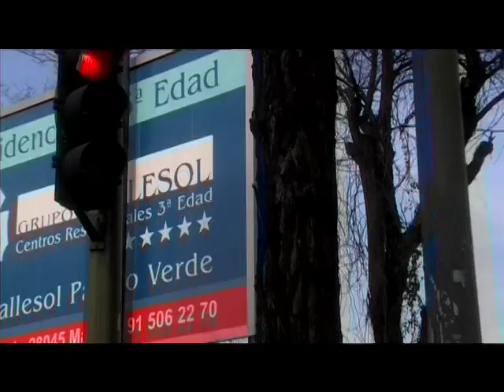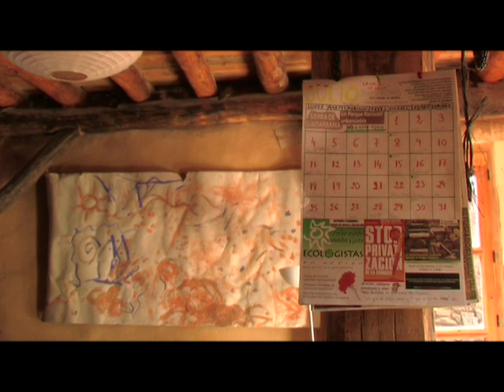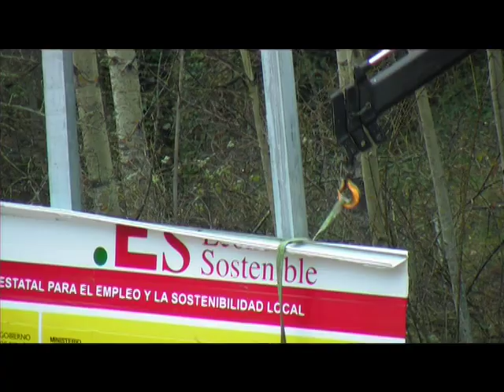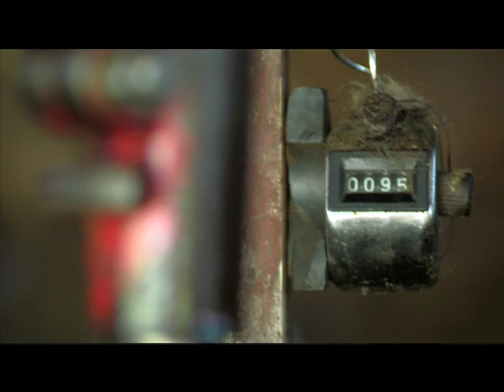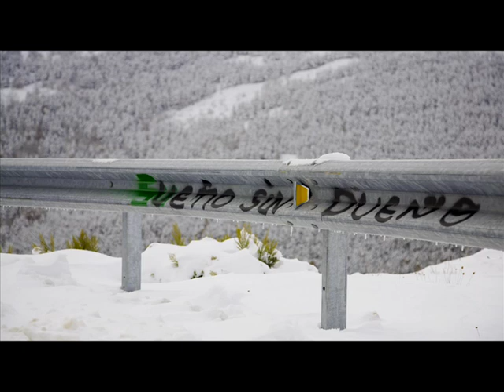Resistencias, Loren y Valentín (Puebla de la Sierra, Madrid), Residencias Campo Adentro ´11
Este video es una muestra del audiovisual final que los artistas presentarán en Diciembre.

Lucía Loren & Juanma Valentín
Madrid, 1974

Resistencia
Puebla de la Sierra, (Madrid)

Un proyecto de creación audiovisual que parte de las experiencias generadas dentro del proyecto de vida comunitaria de la Cooperativa Los Apisquillos en el que sus miembros, preocupados por la emergencia de la situación del mundo rural, deciden en el año 2000 instalarse en Puebla de la Sierra, un pequeño pueblo municipio de la Sierra Norte de Madrid. Desde este lugar se resisten a la mercantilización del territorio y especulación urbanística, mediante su uso y gestión, habitándolo, recuperando rebaños de una raza autóctona al borde de la extinción y reactivando el concepto de local desde un punto de vista social, cultural, político y territorial.